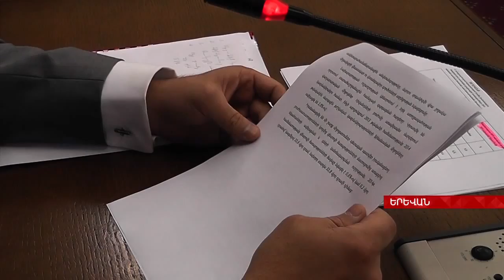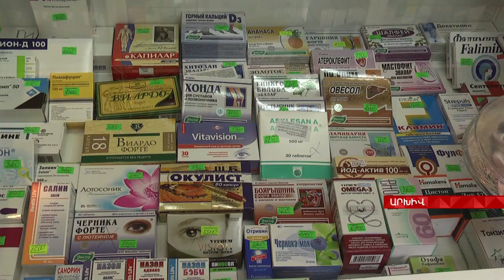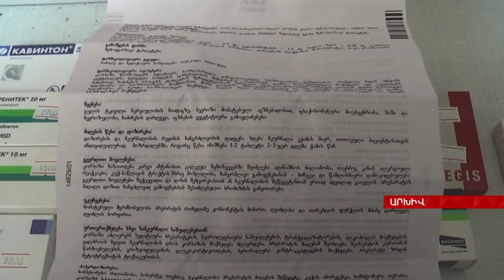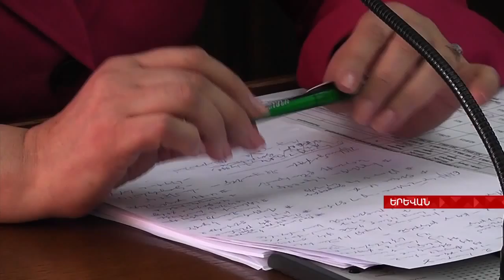ԱԺ-ում շարունակել են քննարկել 2014թ-ի բյուջեի կատարողականը Aysor ATV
Հանրապետությունում դեռևս արդիական է կեղծ դեղերի խնդիրը, որի լուծման ուղղությամբ սակայն, ըստ Առողջապահության նախարարի քայլեր արվում են, արդյունք կա և խնդիրն արդեն մեծ չէ: Մարզային բուժհիմնարկներն էլ վերազինվում են, առկա է որակավորված բուժաշխատակազմերի խնդիրը: Առողջապահության նախարարը պատասխանել է խորհրդարանականների հարցերին:

Ազգային Ժողովում շարունակել են քննարկել 2014թ-ի բյուջեի կատարողականը: Ցեղասպանության 100-րդ տարելիցի միջոցառումների կազմակերպում, համահայկական կառույցների հետ աշխատանք և սիրահայերի ինտեգրում: